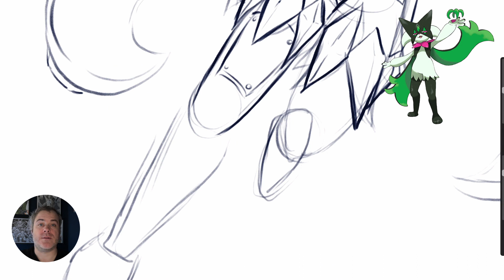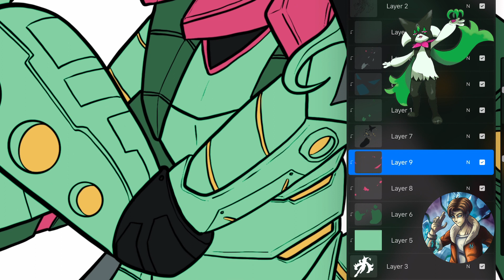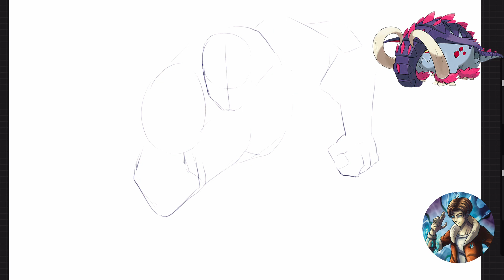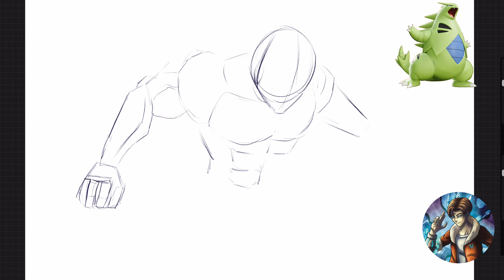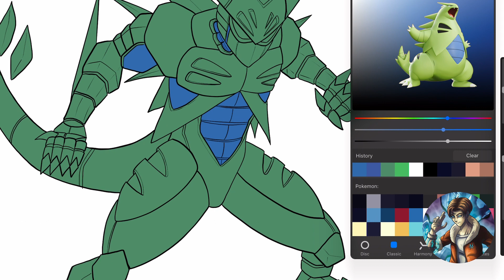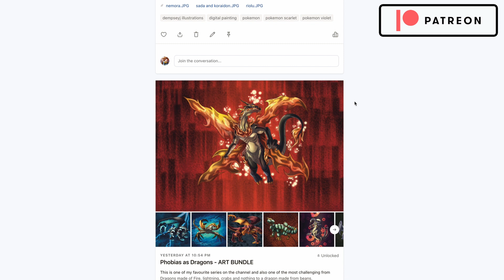What if POKEMON were MECH ARMORS ?! (Speedpaint & Story)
It's the return of Pokemon Mech Armors, today were taking 3 pokemon that have not been drawn on the channel before and turning them into mech armors.

This time Meowscarade, Great Tusk, and Tyranitar become Mech Armors, be sure to watch to the end . It has been a while since pokemon were turned into mech armors and I am super excited about how all the artwork in this one came out.

I hope you enjoy:  What if POKEMON were MECH ARMORS ?! (Speedpaint & Story)

Check out the DempseyJ Illustrations Patreon - The best place to get High res artwork featured in each video and livestream on the channel as well as behind the scenes updates and Early Access to the videos on the channel from time to time.